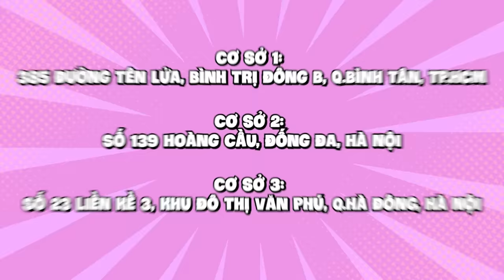Mèo Simmy Và Hero Team Thoát Khỏi "NHÀ TRẺ QUÁI VẬT" Vào Lúc 3H Sáng Trong Roblox